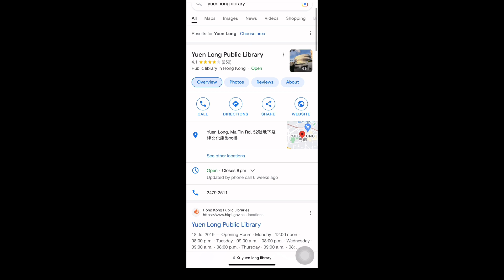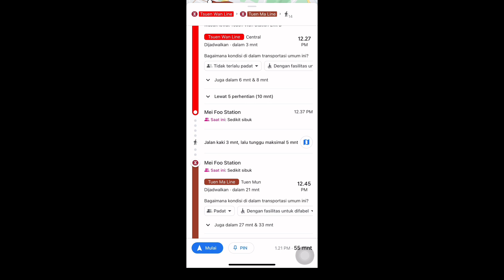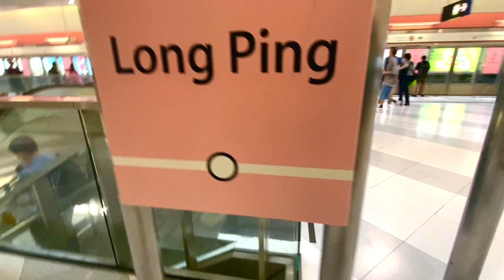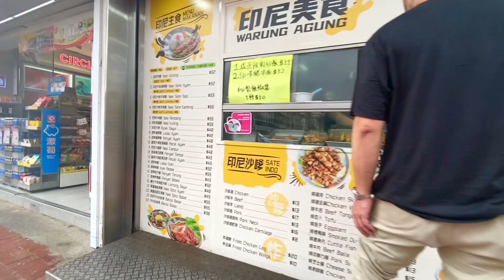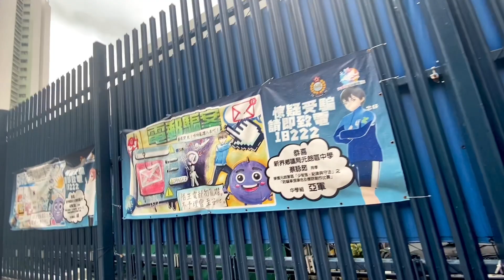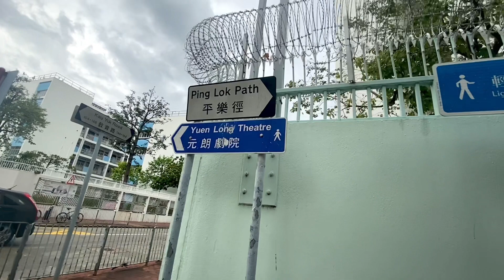Route to the Yuen Long Public Library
Long Ping Station, Exit D